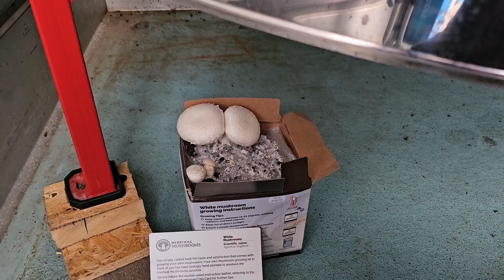JAK NIE WPUŚCIĆ MYSZY DO ULA ?!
Jak nie wpuścić myszy do ula. Sposób 100% pewny